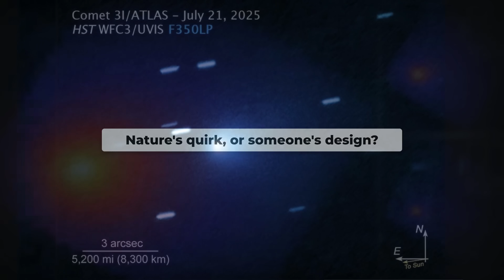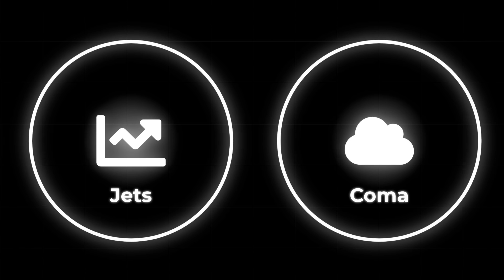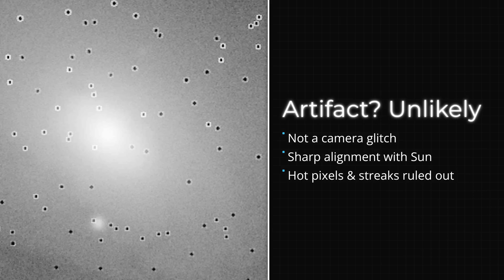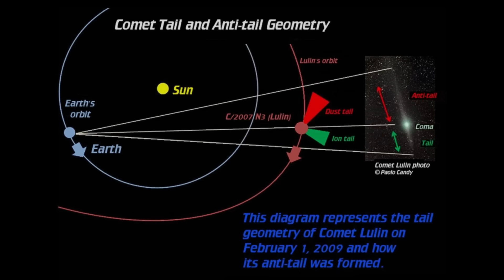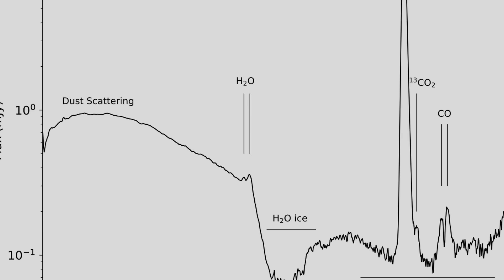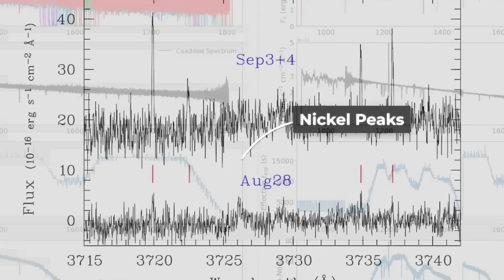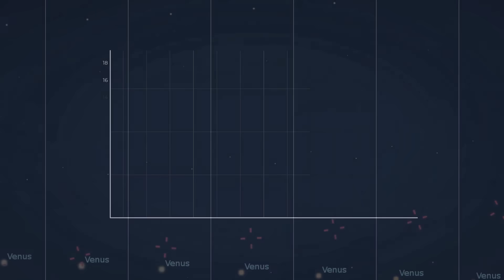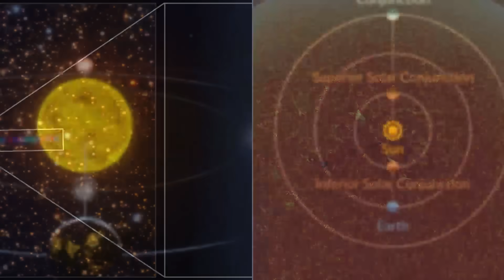New Amateur Images of 3I/Atlas Reveal SECRETS that NASA Can't Explain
Oct 20, 2025: a private solar scope images 3I/ATLAS—sun-facing jet, dark nucleus, minimal coma, **no clear tail**.
We contrast textbook comet physics with what’s seen and stack anomalies (early activity, CO₂:H₂O ~8:1, nickel-without-iron).
 Natural tests (anti-tail geometry, volatility, instrument limits) vs. the “engineered shield/forward-jet” hypothesis.
With conjunction now and **perihelion on Oct 29**, here’s what to watch: brightening curves, tails, fragmentation, companions, tiny trajectory nudges.
Evidence-first and speculation-labeled—decide with us: extreme comet… or technological visitor?